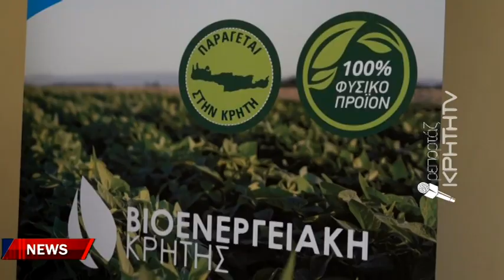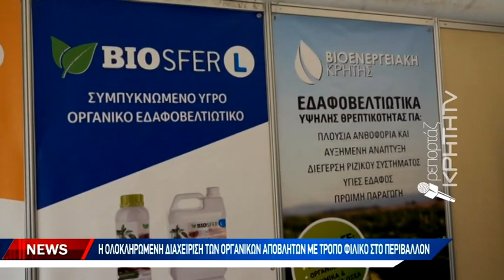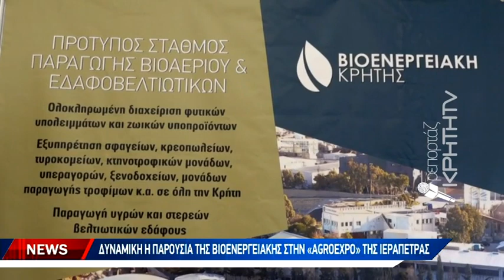Δυναμική η παρουσία της βιοενεργειακής στην AGROEXPO της Ιεράπετρας